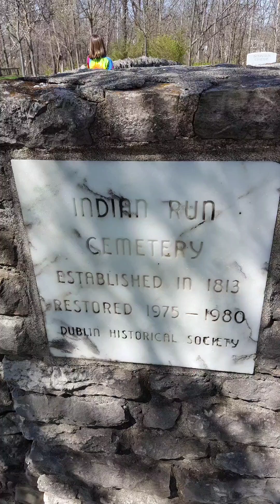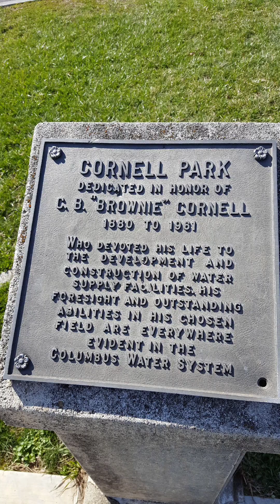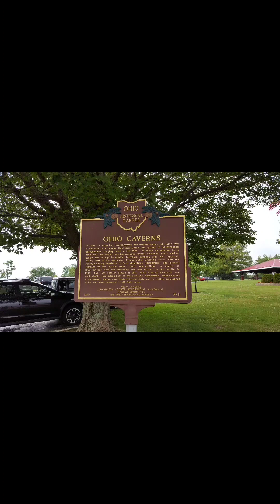Central Ohio Sights. Hoover Dam/Westerville, Indian Run Falls/Dublin, Ohio Caverns/West Liberty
Central Ohio Sights.  Hoover Dam in Westerville, Indian Run Falls in Dublin, Ohio Caverns in West Liberty and as an added bonus, Longaberger Building in Newark.
I say "Indian River" instead of "Indian Run" ...Doh.